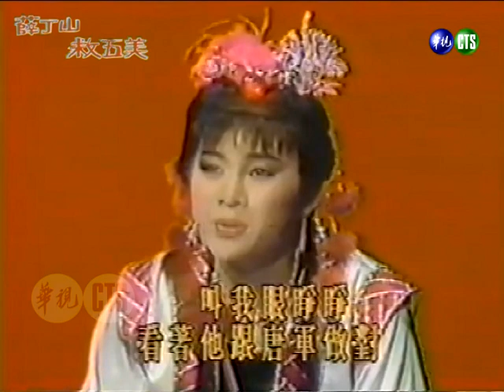【懷舊葉青歌仔戲】薛丁山救五美 第32集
《薛丁山救五美》是華視1986年4月30日～1986年6月14日播出的電視歌仔戲，由葉青、狄鶯、楊懷民、連明月、許儷齡、黃嬿等人主演，共40集。
劇情摘要：
薛丁山到青龍關招降遼兵，未料烏利黑卻要謀殺薛丁山，在薛丁山的相勸下，烏利黑忠心耿耿的為唐朝效命。花無痕堅持不娶瑪琳，瑪琳原本想殺害心病發作的花無痕，但卻無法痛下毒手。薛應龍將實現諾言降唐，卻被鐵板道人假扮成薛應龍母親，欺騙薛丁山。